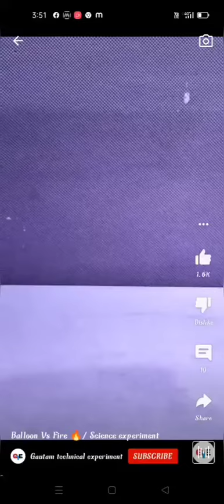Matchstick and balloon expirement#shorts#Moghith POP official